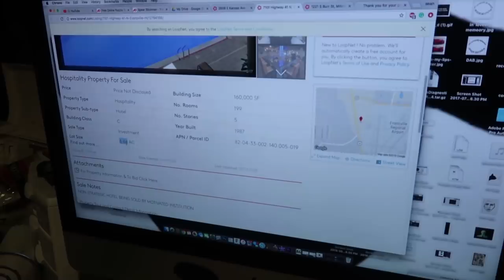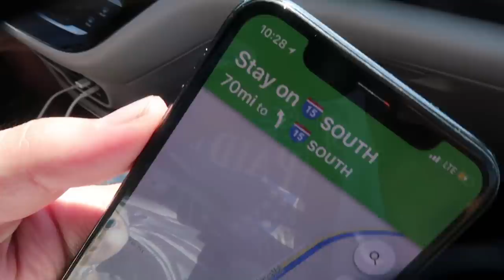I'm losing hope